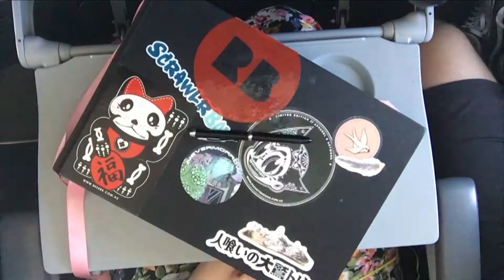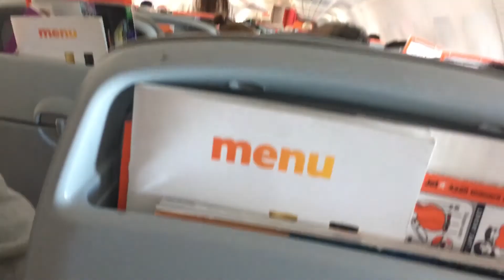Couch Sketches #5 - Travel Edition (ballpoint pen doodle)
I filmed his almost a year ago now (January 2017) and then COMPLETELY FORGOT ABOUT IT!!! *faceplam* Well...it's here now at least.. Enjoy!

COUCH SKETCHES: a little series here where I set up a camera over my shoulder, on evenings when I sit on the couch and sketch after dinner to relax. I will try to keep them as unedited as possible, aside from speeding them up so you’re not watching for a whole 2hrs (so they will be fairly informal, and there may be the occasional dog making an appearance) but I will cut out any times where I have to get up or stop drawing for long periods/if I create the ‘couch sketch’ over a period of several evenings.

Medium: black ballpoint pen
Overall Time Taken: 30mins